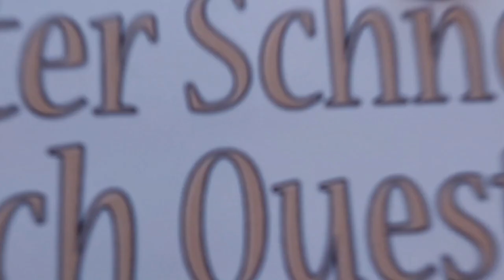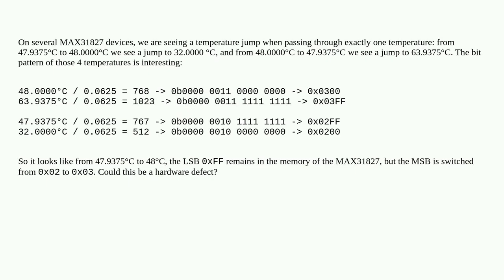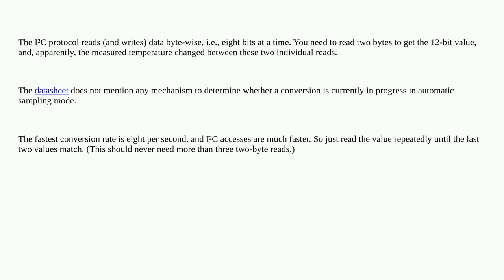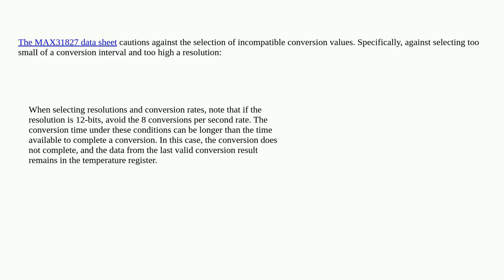Electronics: Seeing temperature jumps on MAX31827 via I2C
Seeing temperature jumps on MAX31827 via I2C

A special thanks goes out to the community

  i2c temperature